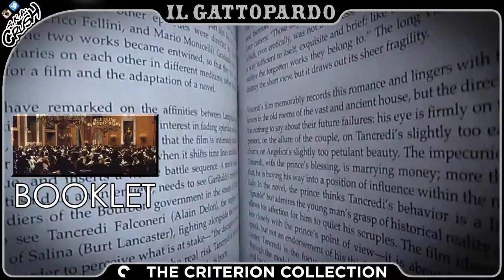The Leopard (1963) The Criterion Collection Blu-ray Digipack | Burt Lancaster | Il Gattopardo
[SHOWCASING]
The Leopard (1963)
The Criterion Collection Blu-ray Digipack / Digipak
Film Origin: Italy
Based on: The Leopard by Giuseppe Tomasi di Lampedusa

[SPECIFICATIONS]
Video Codec: MPEG-4 AVC (30.02 Mbps)
Resolution: 1080p
Audio: Italian: LPCM Mono (48kHz, 24-bit)
Subtitles: English
Discs: Two Blu-ray disc set
Packaging: Digipack
Playback: Region A (locked)
Run Time: 185 minutes

[DIRECTED BY]
Luchino Visconti

[PRODUCED BY]
Goffredo Lombardo
Pietro Notarianni

[STARRING]
Burt Lancaster
Claudia Cardinale
Alain Delon
Serge Reggiani
Mario Girotti
Pierre Clementi

[CINEMATOGRAPHY]
Giuseppe Rotunno

Nino Rota

[EDITED BY]
Mario Serandrei

[SPECIAL FEATURES]
00:17

PLUS:
A booklet featuring an essay by author and film historian Michael Wood.

[DISTRIBUTED BY]
Titanus (Italy - Theatrical)

Medusa Entertainment (Italy - Current)

The Criterion Collection, a continuing series of important classic and contemporary films, presents The Leopard